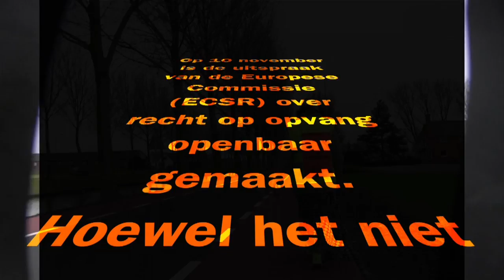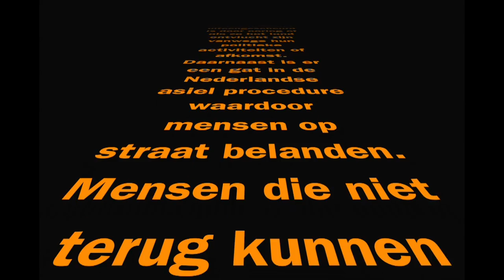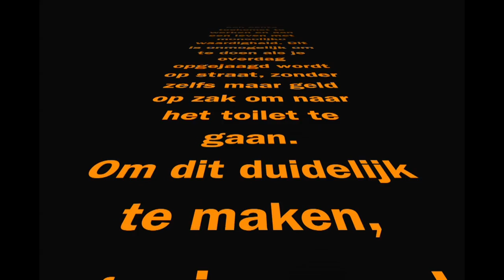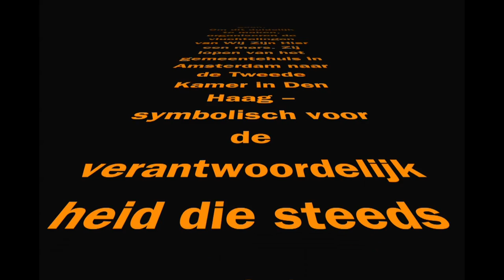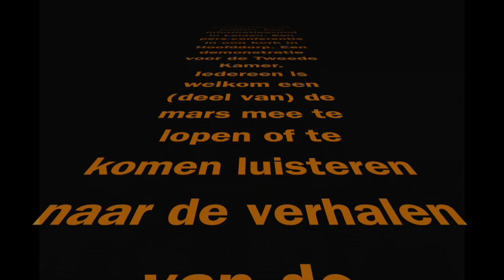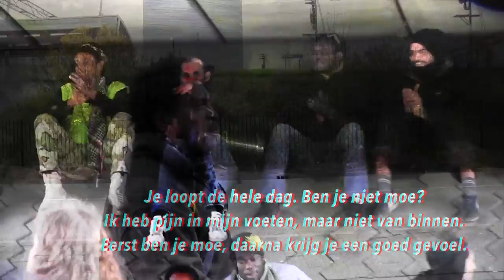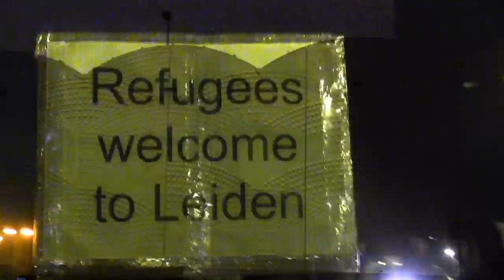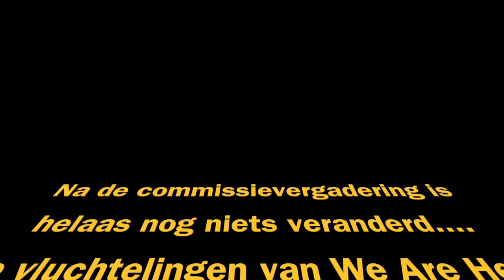WE ARE HERE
benadrukt dat de opvang adequaat moet zijn en de menselijke waardigheid moet waarborgen.
De vluchtelingen van de groep Wij Zijn Hier hebben (nog) geen status, omdat de asielprocedure in Nederland zeer gecompliceerd is. En omdat het bewijs dat de vluchtelingen moeten presenteren heel moeilijk te leveren is – als het uit een land moet komen dat uiteengescheurd is door oorlog of als ze het land ontvlucht zijn vanwege hun politieke activiteiten of afkomst. Daarnaast is er een gat in de Nederlandse asiel procedure waardoor mensen op straat belanden. Mensen die niet terug kunnen naar hun land (vanwege oorlog of omdat het land hen niet accepteert) maar ook niet naar een buurland kunnen (vanwege de Dublin akkoorden die verbieden in een tweede EU land asiel te vragen) en toch in Nederland geen status krijgen. Het is een cirkel waar je niet uit komt, maar waar je ook niet in kunt leven.
De vluchtelingen van Wij Zijn Hier zijn blij met de uitspraak van de Europese Commissie. Het geeft weer wat de groep al twee jaar duidelijk probeert te maken: iedereen heeft recht op een menswaardig bestaan. Zeker als je uit een land moet vluchten en asiel aanvraagt in het land dat altijd zegt mensenrechten zo hoog in het vaandel te hebben.
Echter, verantwoordelijk minister Teeven heeft onmiddellijk aangegeven voorlopig niks te doen. Enkele gemeenten nemen wel initiatief. Echter, Amsterdam heeft nachtopvang voorgesteld. Dit laat mensen nog steeds op straat rondzwerven, in de kou, voor het grootste deel van de dag. Met hun tassen.
Nachtopvang is geen oplossing. Bovendien is opvang geen doel maar een middel. Een middel om aan een echte toekomst te werken en aan een leven met menselijke waardigheid. Dit is onmogelijk om te doen als je overdag opgejaagd wordt op straat, zonder zelfs maar geld op zak om naar het toilet te gaan.
Om dit duidelijk te maken, organiseren de vluchtelingen van Wij Zijn Hier een mars. Zij lopen van het gemeentehuis in Amsterdam naar de Tweede Kamer in Den Haag – symbolisch voor de verantwoordelijkheid die steeds van burgemeester naar Rijk werd geschoven, zonder oplossing. Op 20 november wordt in de Tweede Kamer gesproken over opvang en terugkeer.
Onderweg zijn er acties zoals een solidariteitsprotest bij een detentie centrum waar vluchtelingen worden opgesloten zonder proces en zonder een misdaad begaan te hebben. Discussies met politici. Een informatieavond in Leiden. Een pers-conferentie in een kerk in Hoofddorp. Een demonstratie voor de Tweede Kamer.
Iedereen is welkom een (deel van) de mars mee te lopen of te komen luisteren naar de verhalen van de vluchtelingen – tijdens de mars of erna, wanneer ze bezocht kunnen worden in hun geïmproviseerde onderkomens in Amsterdam.